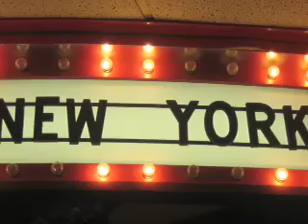primetime comedy club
THE ITALIAN CHICKS COMEDY Show @ PRIMETIME COMEDY IN SAYERVILLE, NJ
OCT 10TH  - SATURDAY - 7:30PM